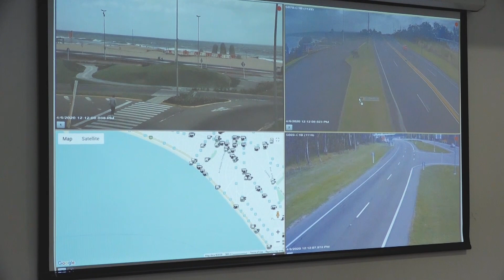Informe Cierre de Playas